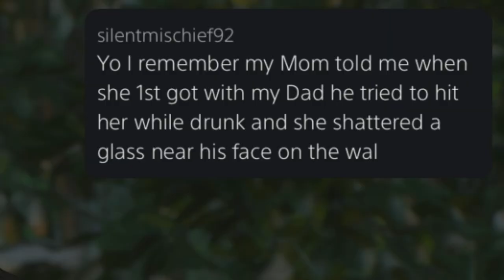The Witcher 3: Wild Hunt Episode 17 | Ciri’s Story: The Race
Welcome to the 17th episode of The Witcher 3: Wild Hunt